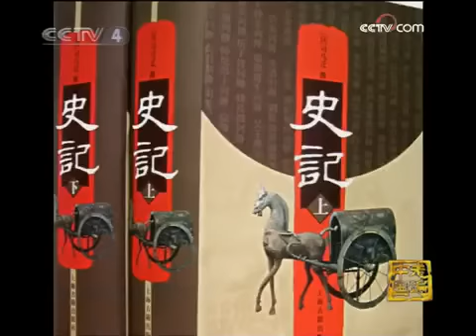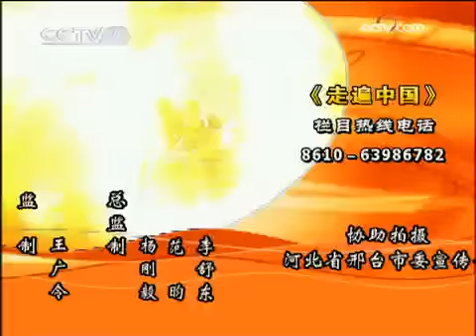走遍中国 神医扁鹊